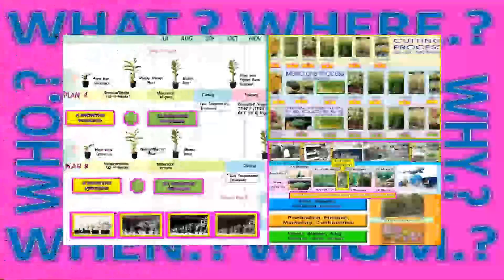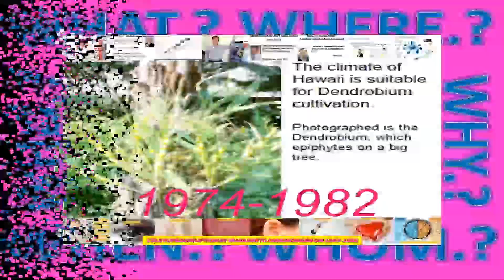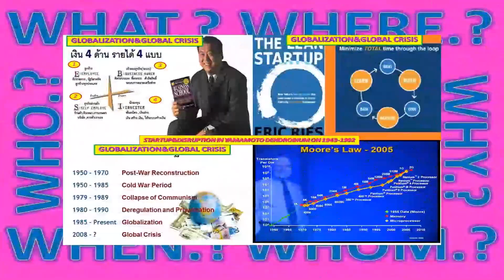LANNA-CHIANGMAI BUSINESS-YAMAMOTO DENDROBIUMS(THAILAND)BODY SESATION R&D THAILAND WEALTH 1993-2000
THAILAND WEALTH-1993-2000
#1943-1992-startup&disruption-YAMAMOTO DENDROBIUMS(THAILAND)